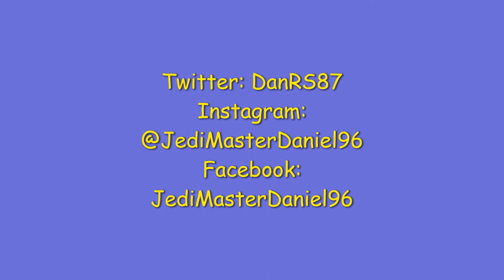Shadow Trooper Funko Pop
In this video, I go over another EU/Legends Funko Pop that we are getting and hope you enjoy :)